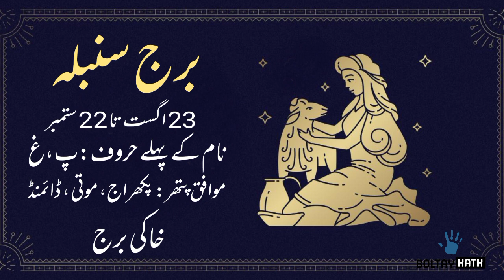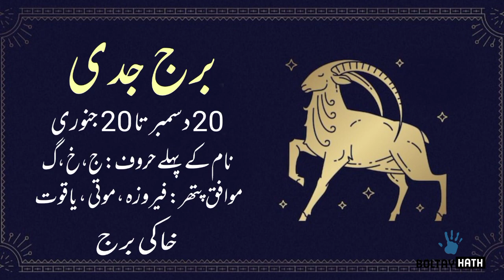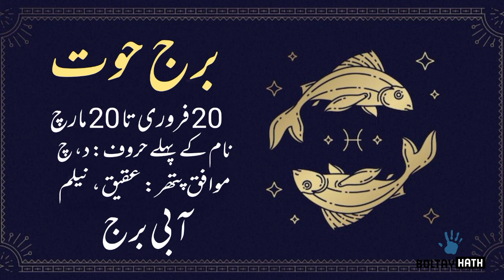Top 4 Zodiac Signs || Who Are In Love May 2022 || Love Horoscope In Urdu || Astrology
May zodiac signs